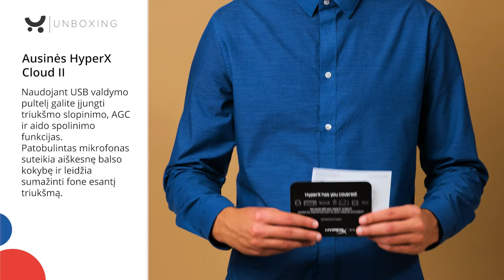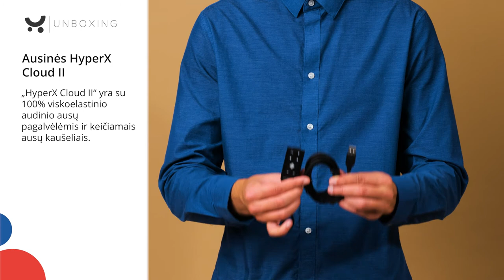Ausinės HyperX Cloud II KHX-HSCP-GM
Ausinės HyperX Cloud II KHX-HSCP-GM pateisins net ir reikliausių žaidėjų poreikius – jos aprūpintos aukščiausios kokybės funkcijomis, kurios leis dar geriau įsijausti į žaidimą ir lengviau pasiekti pergalę. Apžiūrėkite jas internetu

Akivaizdu, kad ausinės HyperX Cloud II KHX-HSCP-GM iš tiesų pritaikytos reikliausiems žaidėjams ir melomanams. Jei ieškote aukščiausios kokybės sprendimų, nepraleiskite progos šių gaminių įsigyti itin gera kaina!

Pagrindinės savybės:
-        7.1 virtualus erdvinis garsas, išskirtinai aiškūs žemi, vidutiniai ir aukšti dažniai bei patobulintas bosų atkūrimas užtikrins nepamirštamas patirtis. Ausines norėsis naudoti ne tik žaidžiant, bet ir žiūrint filmus ar klausantis mėgstamos muzikos.
-        Uždara konstrukcija pasyviai slopina triukšmą, tad galėsite susikoncentruoti tik į atliekamą veiksmą.
-        Nuimamas mikrofonas užtikrina aiškesnę balso kokybę ir sumažina fone esantį triukšmą, tad komunikacija su komandos draugais nuo šiol bus dar sklandesnė.
-        Garso ir mikrofono valdymo pultelis leis vos vienu paspaudimu įjungti ar išjungti erdvinį garsą, o taip pat patogiai galėsite valdyti mikrofono garsumą ir kitas parinktis.
-        Viskoelastinės ausų pagalvėlės ir keičiami ausų kaušeliai užtikrins dar didesnį komfortą ir leis ausines maksimaliai pritaikyti asmeniniams poreikiams.